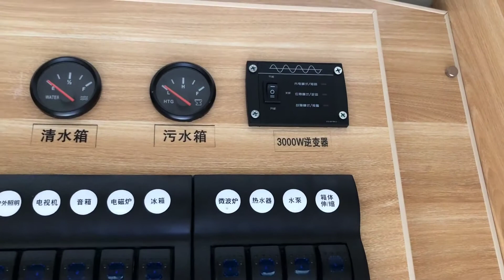轻卡房车功能齐全，空间巨大带拓展，堪比移动的家